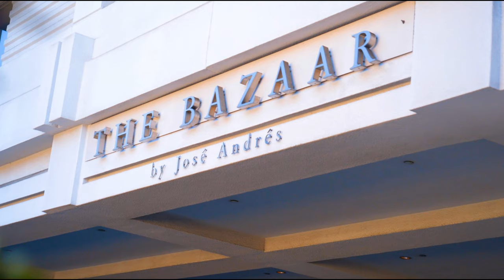SOMNI Tasting Menu at SLS Beverly Hills | A $1000 Food Experience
We love Chef Jose Andres, so we were really excited to try his Restaurant SOMNI located at the SLS  Beverly Hills. And yes, the entire experience for 2 people including tasting menu, wine pairing, and service was right around $1000. But, the SOMNI tasting menu was so worth it and we all deserve to splurge every once in a while!

ABOUT US
We’re Sandy & Jed and we are full-time travelers who live in an Airstream and enjoy the simple RV lifestyle while exploring new destinations and having amazing adventures. We are both military Veterans, turned traveling Emergency Room nurses, who gave up their sticks and bricks lifestyle for a wandering home on wheels. We want to share with you, amazing places, exciting adventures, delicious food, and tips/tricks/advice on how to thrive in the RV lifestyle.